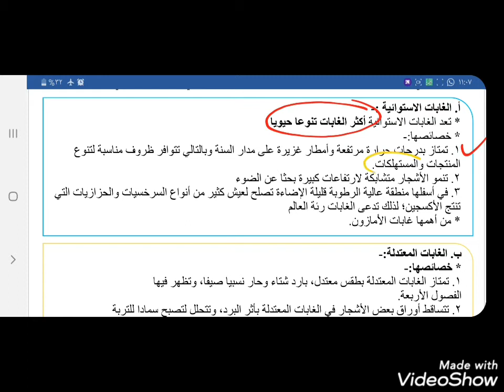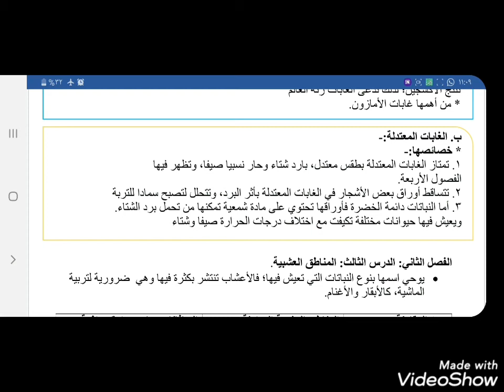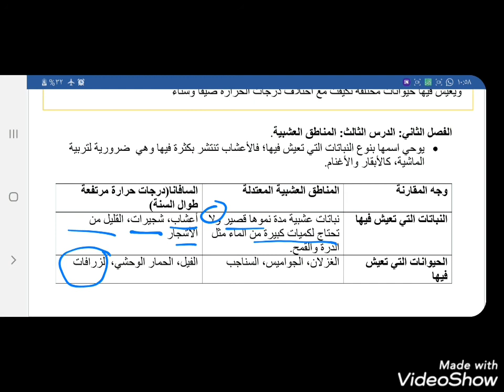الصف الثامن العلوم درس الغابات المعلمة هبه وهبه